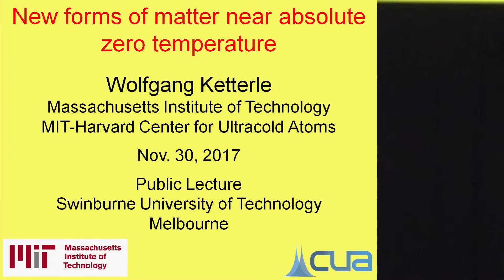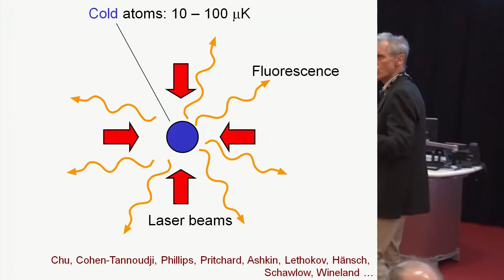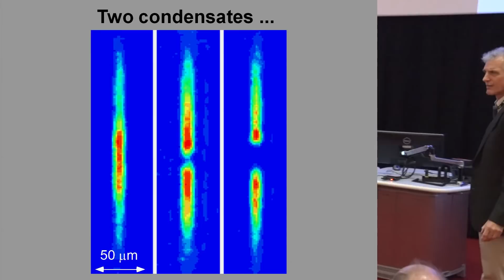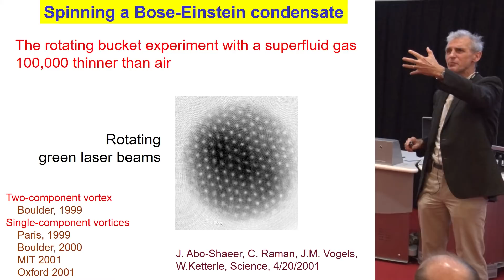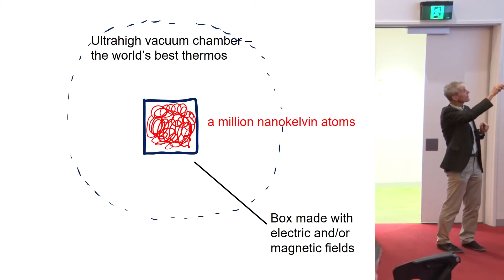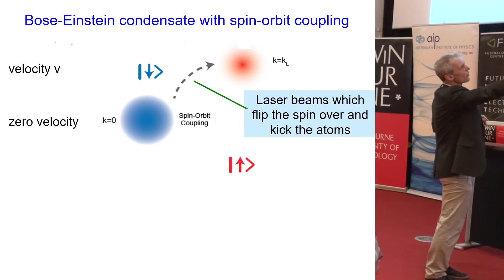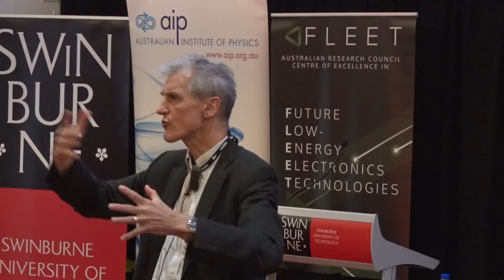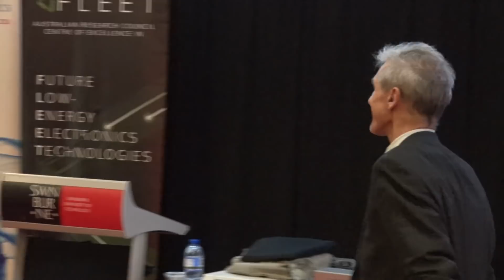Wolfgang Ketterle and ultra-cold atomic physics – FLEET Public Lecture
Nobel physics laureate Prof Wolfgang Ketterle (MIT) telling a crowd of around 200 at Swinburne University of Technology (Melbourne, Australia) about Bose-Einstein condensates (BECs), and other strange states of matter that exist at nano-Kelvin temperatures, which open a new door to the quantum world where particles behave as waves and ‘march in lockstep’.

The talk was co-presented by Swinburne University, FLEET (the ARC Centre of Excellence in Future Low-Energy Electronics Technologies) and the Victorian branch of the Australian Institute of Physics.